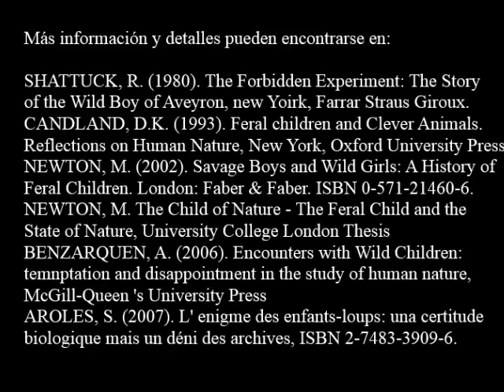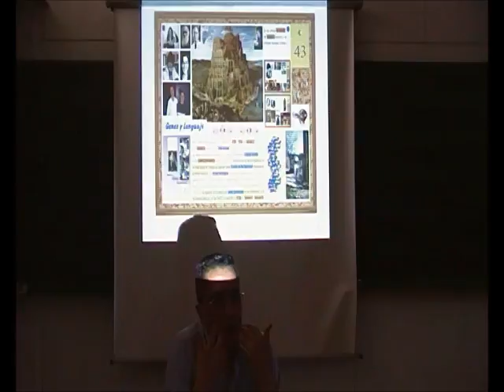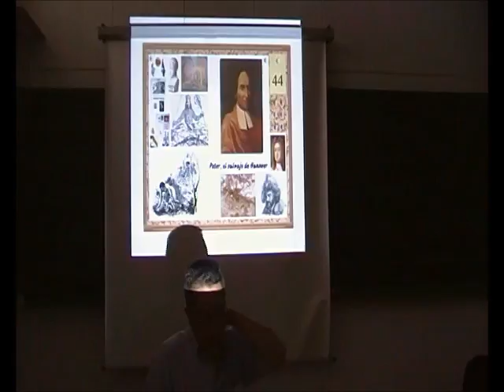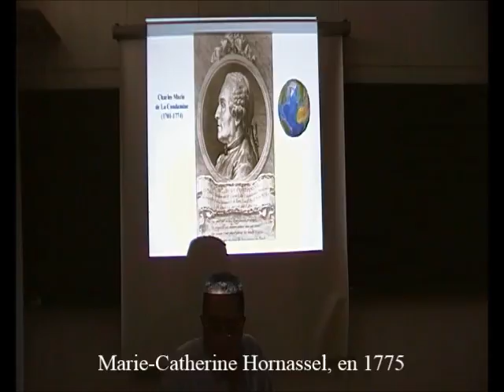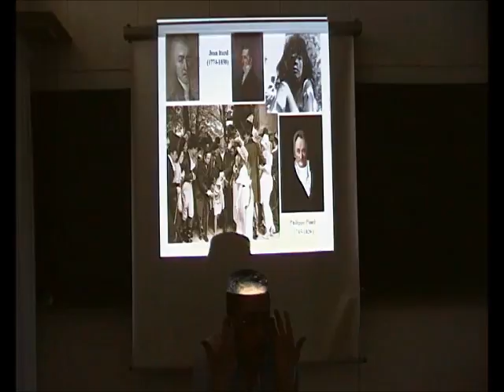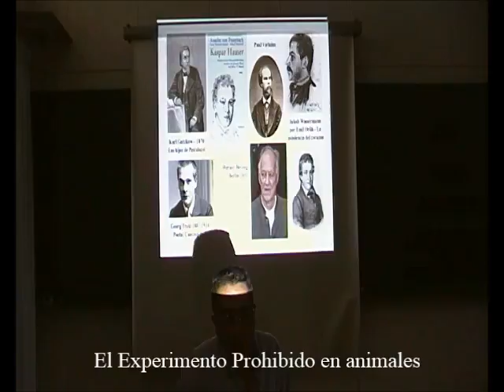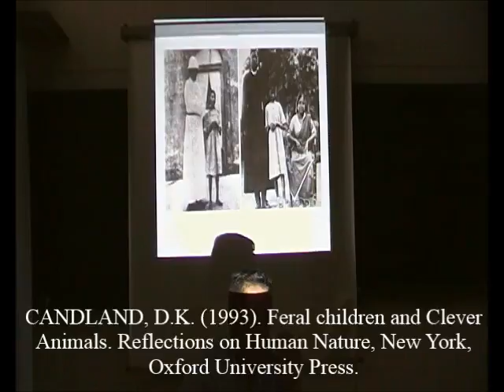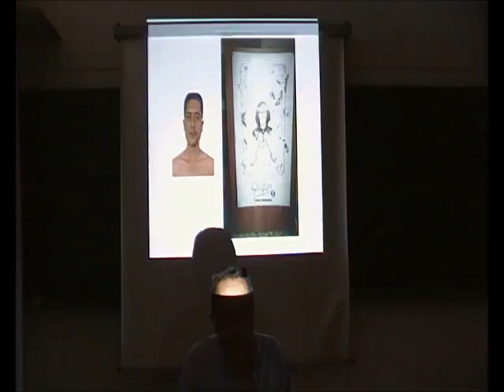La Canción del Edén - Niños Salvajes - Prof. Manuel Lafarga